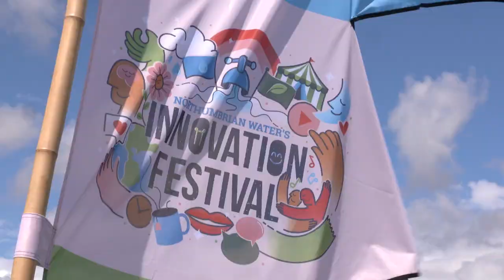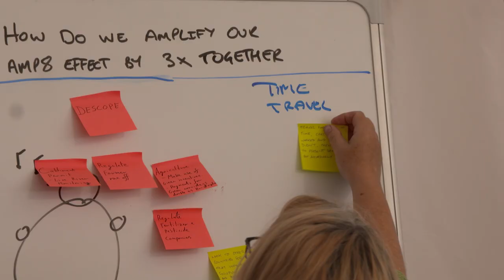Innovation Festival 23 highlights of Day 3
Highlights of day three of Northumbrian Water's Innovation Festival.